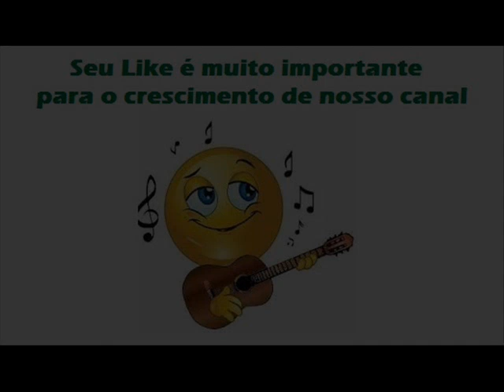06 Encontro Fatal - João Mulato e Douradinho - Saudade de Um Amor Passado (1980)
Encontro Fatal - Arlindo Rosa / Augusto Alves Pinto

Depois de ganhar um filho fruto de um grande amor
A ingrata mãe solteira traiu a lei do Senhor
Invés de um amor materno do filho ela teve horror
Pôs ele dentro de um cesto e a meia noite saiu
Pra jogar o inocente nas águas de um grande rio

Chegando na correnteza sua coragem sumiu
Quando aquele inocente olhando nela sorriu
Pela força do destino sua ideia foi mudada
Ela pôs na mão do filho uma cartinha fechada
E deixou o coitadinho bem no meio da estrada

Uma viúva milionária de um passeio regressava
Achou o pobre menino que em prantos se desmanchava
Tornou-se mãe adotiva da infeliz criatura
Ele estudou pra ser padre e ela com muita ternura
Lhe deu um presente estranho no dia da formatura

O presente era a carta ele abriu com emoção
Ao terminar a leitura derramou pranto no chão
A cartinha descorada com precisão descrevia
Origem de nascimento de quem ele descendia
Nome da mãe verdadeira que enjeitou-lhe um certo dia

No decorrer de alguns anos por meio da confissão
Ele acabou encontrando sua mãe do coração
Mas no choque da surpresa foi triste o que aconteceu
Ele viu partir pra sempre a mãe que lhe concebeu
O sino triste batia na hora que ela morreu